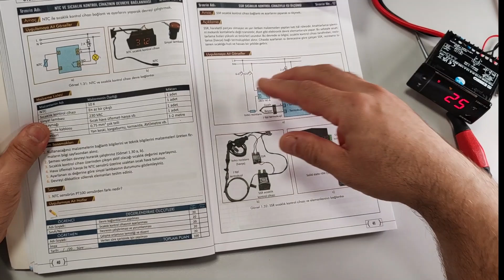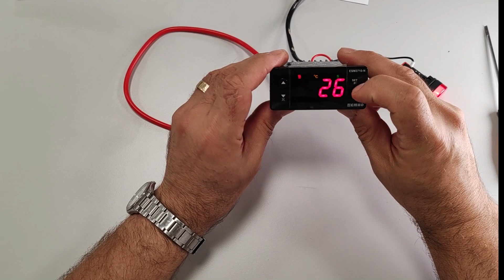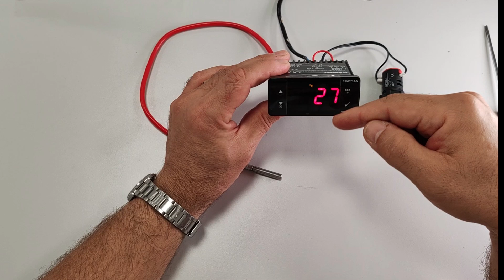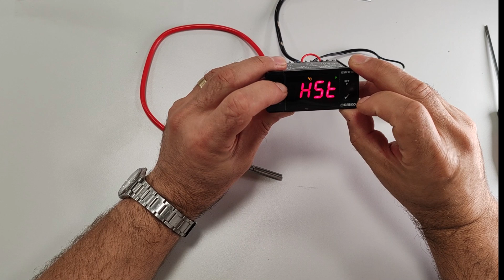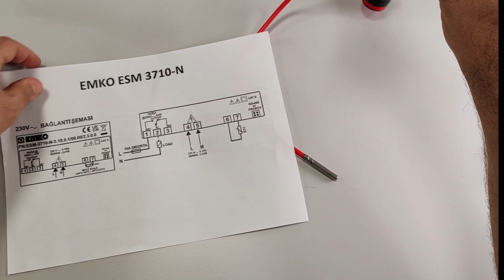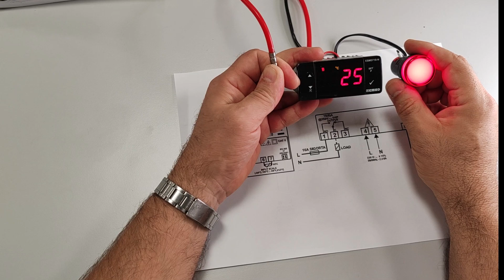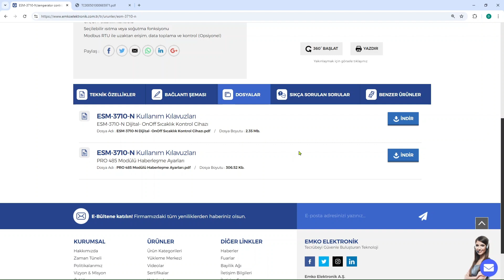Sıcaklık Kontrol Cihazının Bağlantısı - ESM3710-N Elektrik Elektronik Teknolojisi Alanı - 11.Temrin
Merhaba. Bu videomuzda Mesleki ve Teknik Anadolu Liselerinin, Elektrik Elektronik Alanı, 11.Sınıf, Otomasyon Atölyesi Dersindeki 11.temrin olan "NTC / PTC ve Sıcaklık Kontrol Cihazının Devreye Bağlantısı" uygulaması yapılmıştır. Emko Elektronik ESM 3710 N (ESM3710) Sıcaklık Kontrol Cihazı ile PTC / NTC Sensörü kullanılmıştır.
Faydalı olması dileklerimizle.